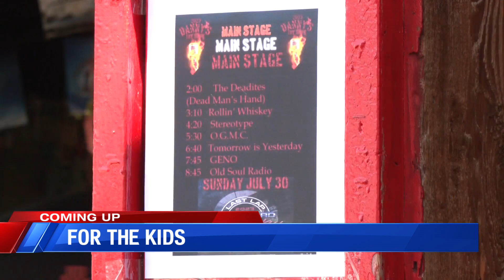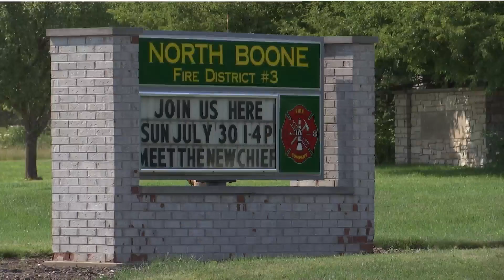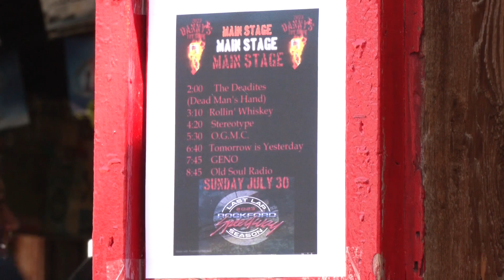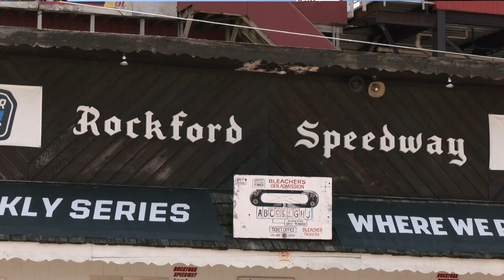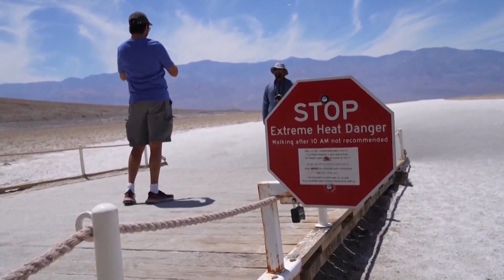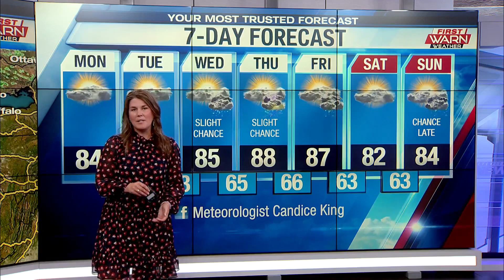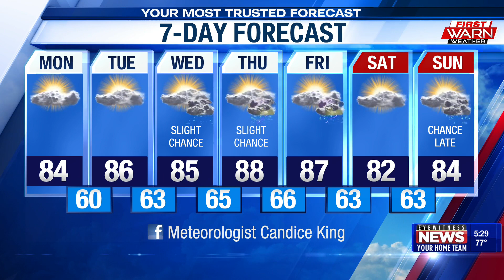WTVO Eyewitness News for July 30th, 2023 (Full Broadcast)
One dead, 17 injured in Indiana shooting; Illinois Police cracking down on speeding; New North Boone fire chief sworn in, training tower dedicated to past chief; Bands unite at Rockford Speedway to support kids in the hospital; Trump's legal bills are straining his campaign; Minnesota Democrat considers bid for president; People wondering how long is too long to serve; Monsoon rains to cool historic Arizona heatwave; Antarctic ice drops to record low; Plus weather and sports.